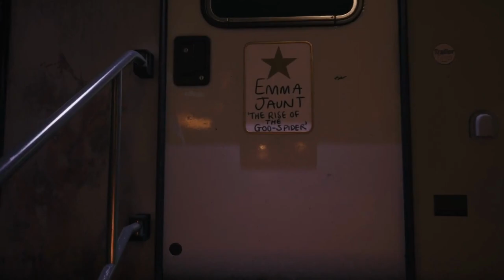Dead Island 2 - ALL CINEMATICS - PART 9 - Michael Anders and the Holy Grail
You finally found Michael in Monarch Studious and saved him from a disgusting vomiting horror. He agreed to persuade Emma to lead everyone to Dr. Reed in Santa Monica.

Story Mission Rewards:
-4000 XP